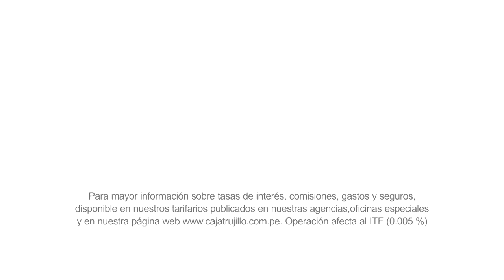Programa "Emprendedor, ponte las pilas" - América TV 20.07.19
Programa donde Caja Trujillo promociona sus productos, servicios y campañas. En esta ocasión reforzamos nuestros créditos, con los beneficios del Seguro Multiriesgo.